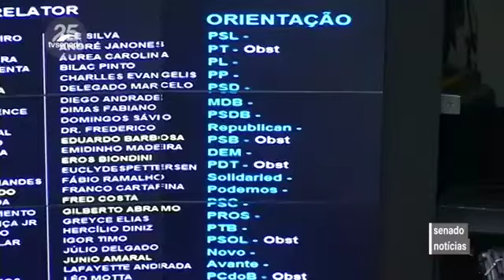Dig Notícias - Congresso aprova regras para emendas de relator ao Orçamento da União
O Congresso aprovou nesta segunda-feira (29) substitutivo do senador Marcelo Castro (MDB-PI) ao projeto de resolução que prevê maior transparência para a execução das chamadas emendas de relator no Orçamento da União. No parecer, o senador definiu travas para que as emendas não ultrapassem a soma das emendas individuais e de bancada. Senadores criticaram o texto afirmando que os beneficiários dos valores já executados deveriam ser identificados.